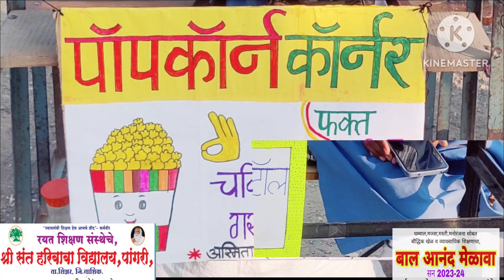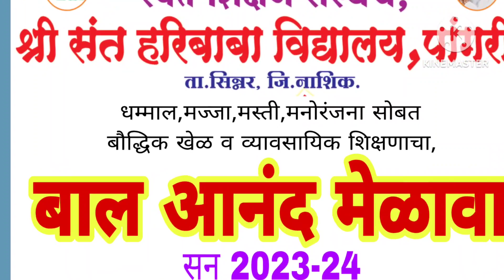बाल आनंद मेळावा 2023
रयत शिक्षण संस्थेचे, श्री संत हरिबाबा विद्यालय पांगरी ता सिन्नर जि नाशिक सांस्कृतिक विभागाच्या वतीने आयोजित बाल आनंद मेळावा 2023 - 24